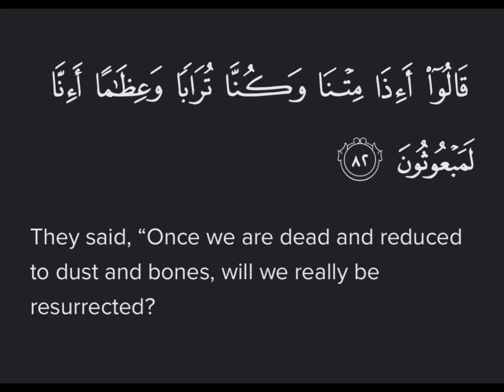Surah Muminun Ayat 82